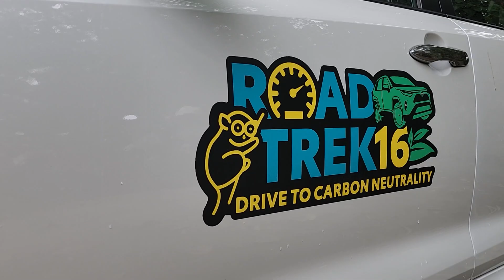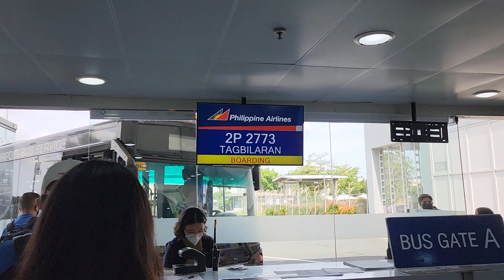A New Toyota Hybrid Is On The Way | What could it be?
After a successful out-of-town trip with Toyota Motor Philippines, Caco picked up a few tidbits of news he'd like to share.